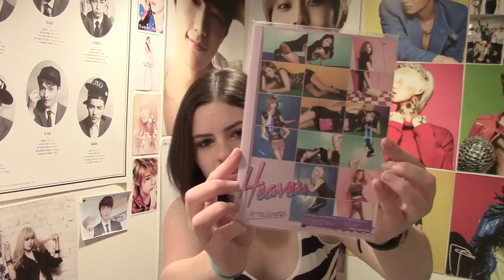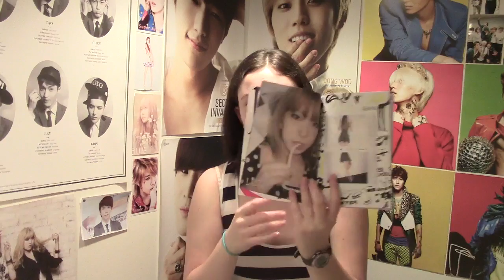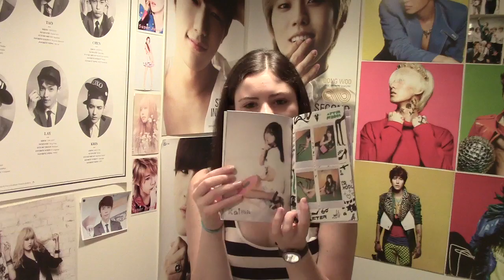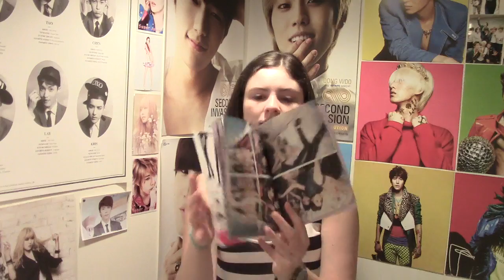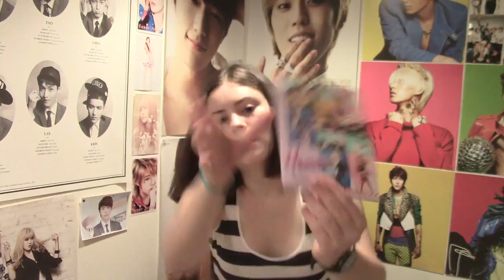[UNBOXING] After School 5th Single Heaven (CD+Photobook) [Card Up For Trade!!!]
One step closer to finishing my AS collection!!
But I'm still so far OTL

Contents:
CD+Photobook+Photocard (1 of 9 possible)
1.Heaven
2. Crazy Driver

Things on the way:
~ B.A.P's 4th Single Album "B.A.P Unplugged 2014" (Shipped)
~ After School Shhh CD + Photobook (Shipped)
~ After School Red Single (Shipped)
~ EunHae "Skeleton" CD Only
~ EunHae "Skeleton" CD+DVD
~ INFINITE Last Romeo (Japan) Normal Edition
~ INFINITE Last Romeo (Japan) Type B (CD+Booklet)